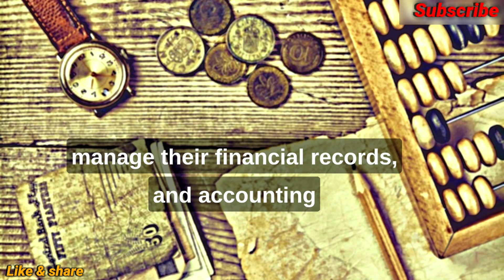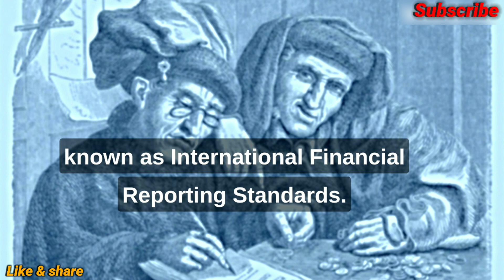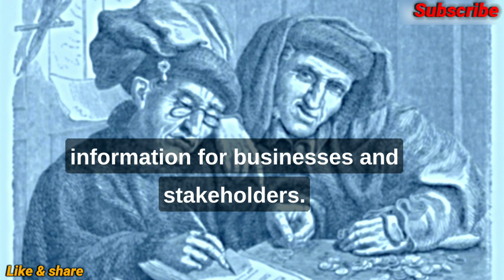The history of Accounting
The history of accounting dates back thousands of years, with evidence of early accounting systems found in ancient civilizations. Here is a brief overview of the history of accounting:

Ancient civilizations (Mesopotamia, Egypt, and Babylon): Accounting practices emerged in ancient Mesopotamia (modern-day Iraq) around 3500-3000 BCE. Clay tablets have been discovered that contain records of business transactions, including debts, credits, and inventories. Similarly, ancient Egyptian records indicate the use of accounting methods to track agricultural production and taxation.

Double-entry bookkeeping (Italy, 13th century): The modern system of double-entry bookkeeping, which is the foundation of modern accounting, was developed in Italy during the late Middle Ages. The Franciscan friar Luca Pacioli is often credited with codifying and documenting double-entry bookkeeping in his 1494 publication, "Summa de Arithmetica, Geometria, Proportioni et Proportionalita."

Industrial revolution and the rise of modern accounting (18th-19th century): The industrial revolution in the 18th and 19th centuries led to the expansion of business activities and the need for more advanced accounting systems. Companies started employing professional accountants to manage their financial records, and accounting principles began to be developed.

Standardization and professionalization (20th century): In the 20th century, accounting standards and professional organizations were established to ensure consistency and integrity in financial reporting. The American Institute of Accountants (now the American Institute of Certified Public Accountants) was founded in 1887, and the International Federation of Accountants (IFAC) was established in 1977 to promote international accounting standards.

Introduction of computerized accounting (20th century): The advent of computers and technological advancements revolutionized accounting practices. In the 1960s and 1970s, computerized accounting systems began to replace manual bookkeeping methods, allowing for faster processing of financial information and more sophisticated analysis.

Global convergence of accounting standards (21st century): In recent years, there has been a push for global convergence of accounting standards to enhance transparency and comparability in financial reporting. Organizations such as the International Accounting Standards Board (IASB) have been working towards developing a single set of high-quality international accounting standards, known as International Financial Reporting Standards (IFRS).

The field of accounting continues to evolve with advancements in technology, changing regulatory requirements, and the increasing importance of sustainability and non-financial reporting. These developments reflect the ongoing efforts to improve the reliability and relevance of accounting information for businesses and stakeholders.